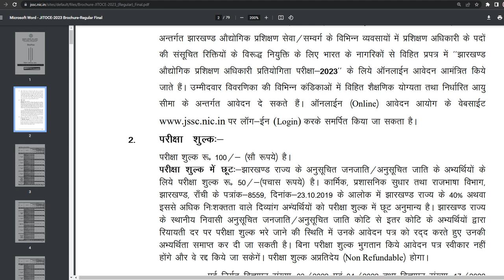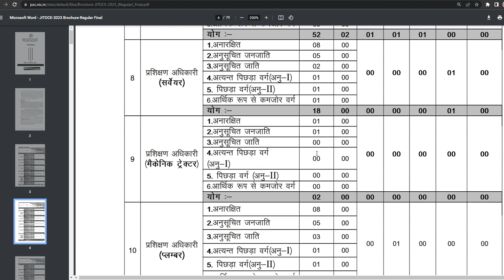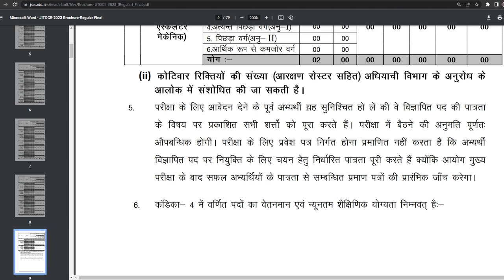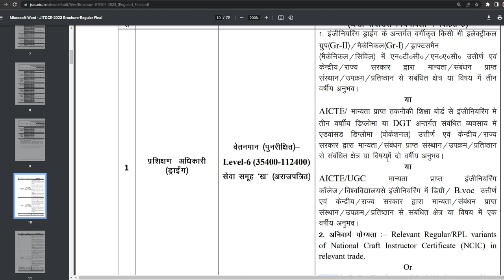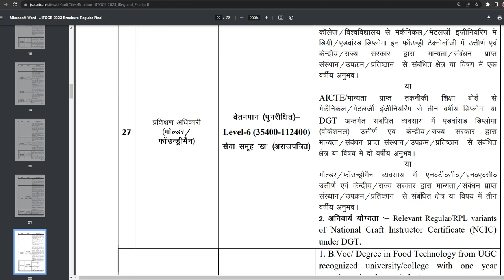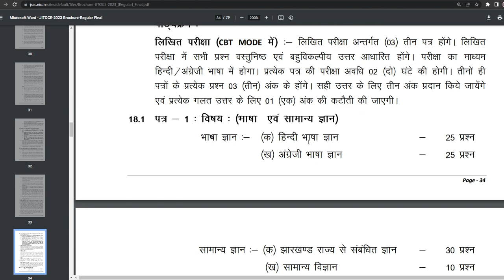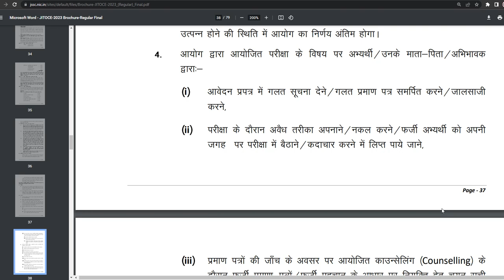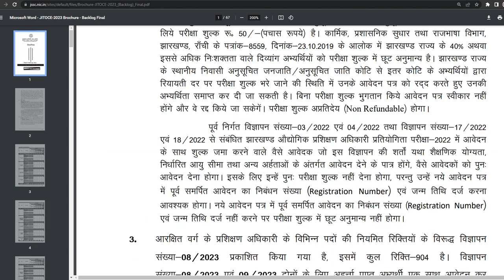आ गई झारखंड अनुदेशक भर्ती 2023,Jharkhand ITI Instructor Vacancy 2023, JSSC ITI Anudeshak Bharti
आ गई झारखंड अनुदेशक भर्ती 2023,Jharkhand ITI Instructor Vacancy 2023,Jharkhand ITI Anudeshak Bharti,jssc,jssc_iti_bharti,jharkhand_jobs,JSSC ITI Anudeshak Bharti